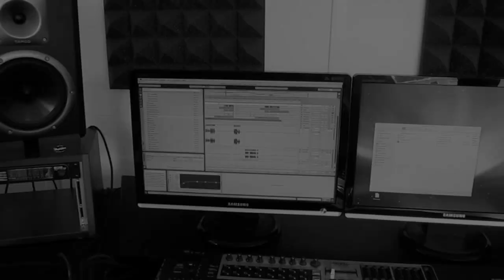Remix - Svenstrup & Vendelboe - Dybt Vand (Feat. Nadia Malm) (Anders K Remix)